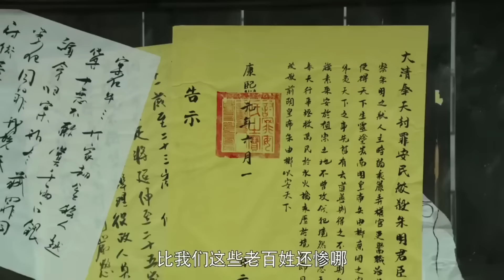古装电视剧【风月狩】01 | 一夜之间，她家破人亡，为复仇，她不得不潜伏在当今皇帝身边，不料两人却渐生情愫，面对两人各自不同的立场，她将如何选择（杨紫/任嘉伦/舒畅/秦俊杰/刘学义）❤️热剧连播